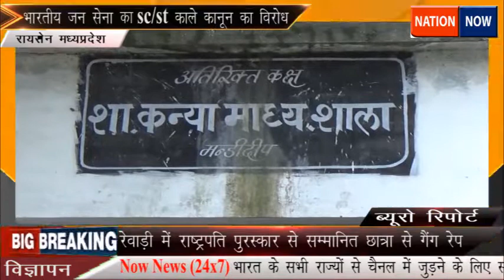स्कूल में छात्रा से अश्लील बात छेड़खानी आरोपी शिक्षक चौहान समाज के रसूख के कारण नहीं हुई कार्यवाही